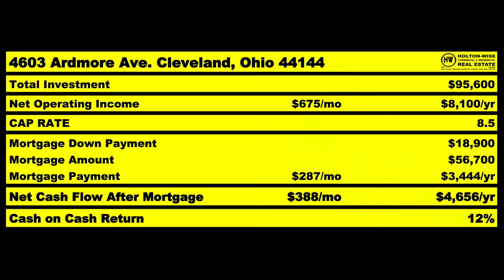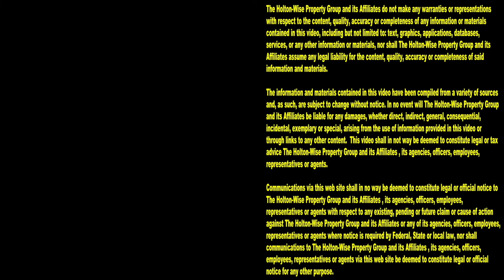Helping Alfred Avoid a $100k Mistake in Cleveland | MLS Search & Analysis 2,002 - 2995 W 11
Alfred wants to flip a house in Cleveland. The thing is, Alfred doesn't live in Cleveland. Alfred is an out of state investor who wants to flip houses in Cleveland remotely. When doing out of state house flips it's very important that you educate yourself on the housing market you are trying to flip properties in. Not understanding a new market is the easiest way to lose a ton of money on an out of state house flip. During the 2,002nd episode of The MLS Search & Analysis Show, Cleveland house flipping expert James Wise is helping Alfred avoid making a $100,000 mistake on a fix and flip deal in Cleveland, Ohio.

📺 HELPFUL RESOURCES
Holton-Wise FAQ